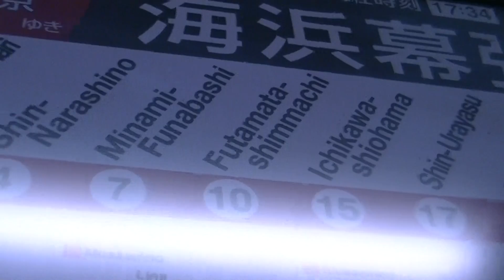E233系 京葉線 液晶ディスプレイ 天気予報